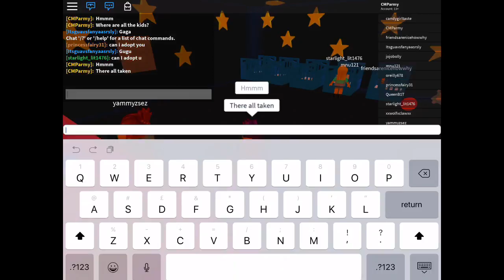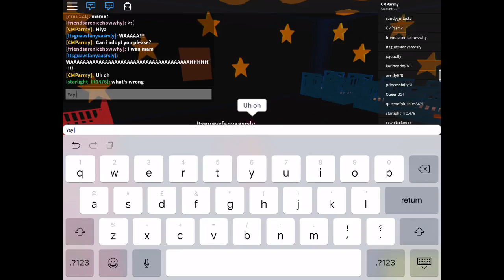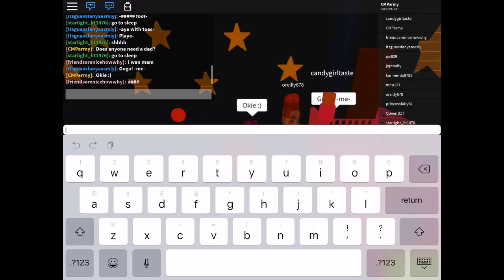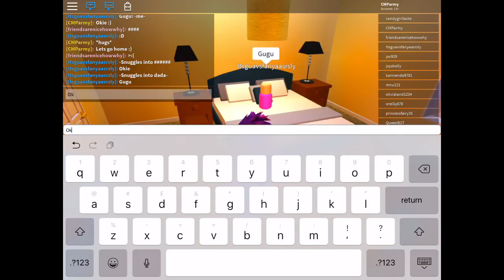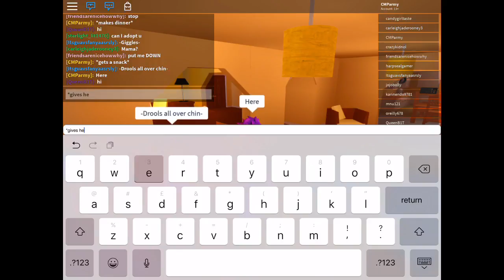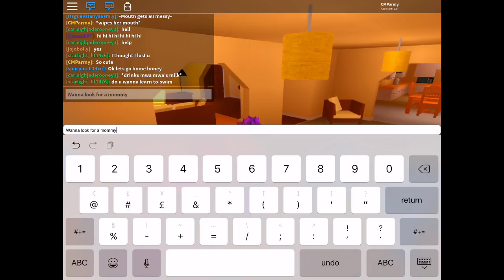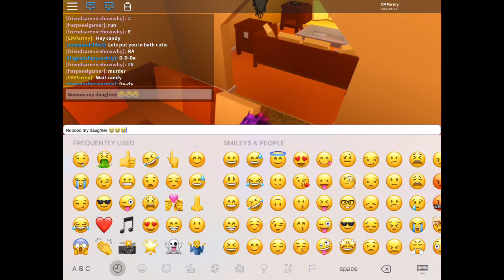Roblox - Adopting Cute Babies